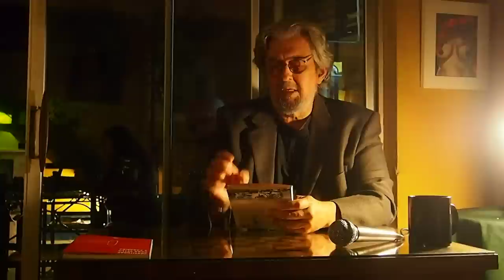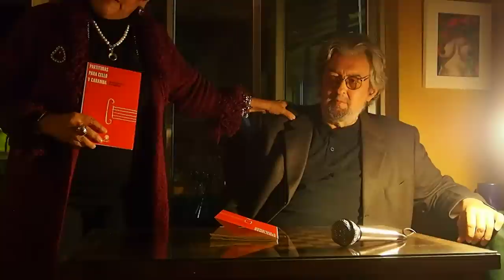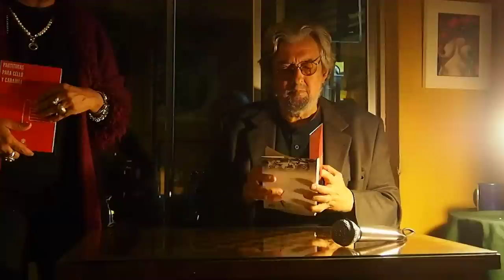01 Partituras para cello y caramba de Rigoberto Paredes PC190009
Lectura y presentaciòn del poemario Partituras para cello y caramba, en café Paradiso, 19 de diciembre de 2013, Café Paradiso, Tegucigalpa Honduras